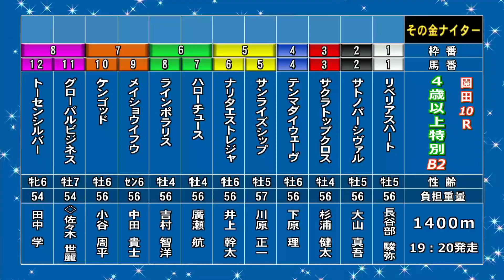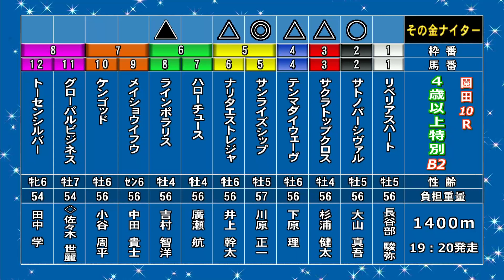そのだけいばレース展望（6月17日分）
6月17日(金）「そのだけいばレース展望」です。進行は三宅きみひとアナウンサー 、解説は蔵田成樹記者（報知新聞）。メインレース 「水無月特別」を中心にお届けします。